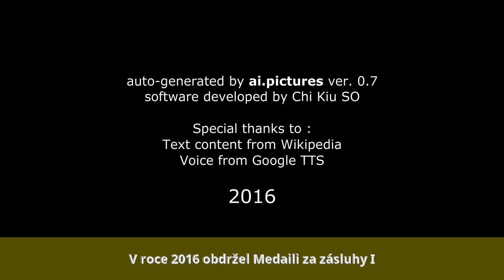Jan Kačer - Život